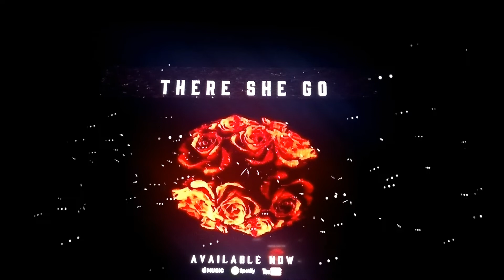Fetty Wap - There She Go Feat. Monty [AUDIO]